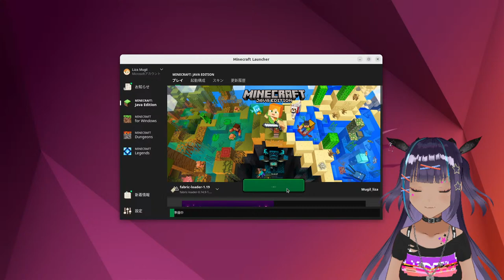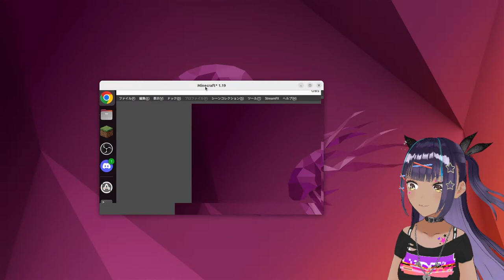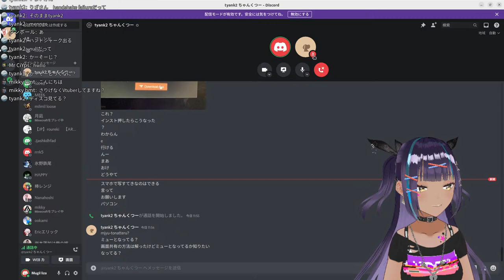【Minecraft 1.19】DarkRPG 参加型 24Hサーバ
初見歓迎！一緒に楽しもう！

[共通ルール]
 1.高校生以上が参加可能(キッズお断り)です．
 2.紳士プレイをお願いします．過剰にルールを作りたくないです．
 3.ゲームへ参加するにはDiscordへ入ってもらう必要があります．